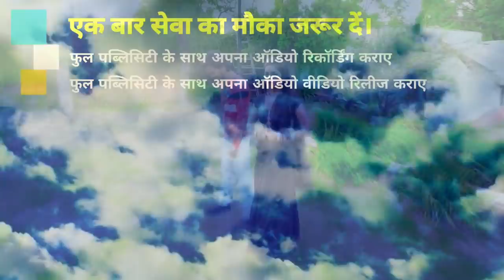VIDEO_SONG 2021 - तोरा_लुक_पे_फेकतानी_थुक , Vikram Bedardi SAD - बेवफाई विडियो सांग Usha Rani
► Album :- Tora Look Pe Phekatani Thuk
► Song :- Tora Look Pe Phekatani Thuk
► Singer :- Vikram Bedardi , Usha Rani
► Lyrics :- Om Prakash Adarsh

Bihar - 845449

PAWAN KUMAR
(Producer/Director)
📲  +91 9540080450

SURAJ KUMAR
(Manager)

UJJWAL SAMRAT
(Producer/Director)
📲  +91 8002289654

VAIBHAV NISHANT
(Proprietor)
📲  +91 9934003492